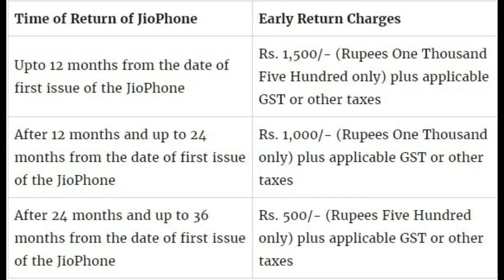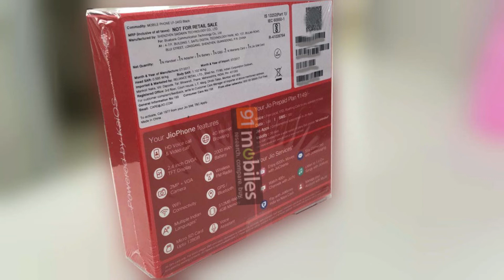How To EXCHANGE Old JioPhone into Jio Phone 2 | Explained with OFFER | STech Bengali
Hello Friends.

Ey video ta ki vabe Jio phone thake Jio Phone 2 ta exchange korata parbi ta niya ebon Jio Phone Mansoon Hungama Offer ta ki ta niya o explain kora6e. Jio Phone & Jio Phone 2 difference explain kora6e. 2999 taka diya ki Jio phone naya thik hobe ? ta niya o explain kora6e. Jio Phone & Jio phone 2 Related all Doubts Clear kora6e, All terms & conditions niya o explain kora6e. ey somosto bisoya Details acha ey video ta. janta hola video ta sob ta dakta hobe. video ta sob ta dakar pora bujta parbe. Asa kor6e video ta Tumer khub valo lagbe ebon notun kichu shikte parbe.

Queries Solved:
1) Jio Phone 2 features details
2) How To Book JioPhone 2 ?
3) JioPhone 1 vs Jio Phone 2
4) Jio Phone Monsoon Hungama Offer Details
5) Jio Phone Exchange Offer Details
6) How to exchange old Feature phone into Jio Phone
7) Booking details of JioPhone
8) JIO Phone Terms & Conditions in HINDI
9) Jio Phone 2 Release & Booking date
10) JioPhone 2 Monsoon Hungama Offer!!
11) RIP: Airtel, IDEA, Vodafone, BSNL